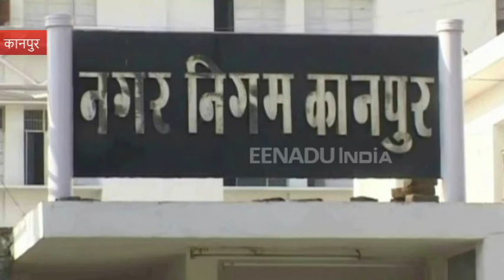कानपुर: नगर निगम के भ्रष्टाचार से नाराज 75 पार्षदों ने दिया सामूहिक इस्तीफा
कानपुर: 75 पार्षदों ने मंगलवार को सामूहिक इस्तीफे मेयर प्रमिला पांडय को सौंपे हैं. इस्तीफा देने वालों में 58 पार्षद सत्तारूढ़ भाजपा के हैं. यह सभी पार्षद कानपुर नगर निगम में भ्रष्ट व्यवस्था से नाराज होकर लामबंद हुए हैं.